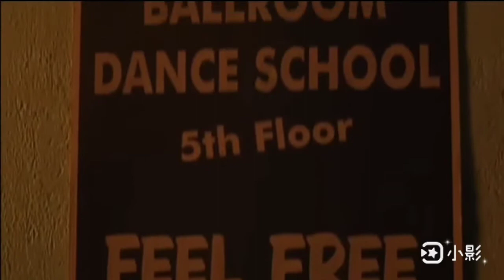Sway {Shall we dance}